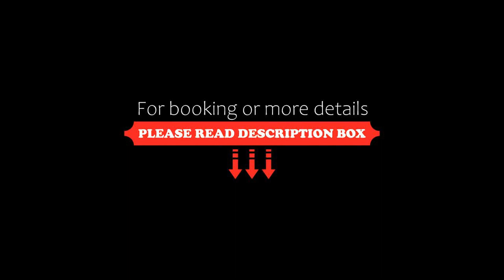Vierbrunnenhof, Anterselva di Mezzo, Italy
About Property:
You're eligible for a Genius discount at Vierbrunnenhof! To save at this property, all you have to do is sign in.
Offering a free wellness centre and rooms with a balcony, the Vierbrunnenhof is located in Anterselva di Mezzo. Surrounded by the Dolomites, this property organises free trekking excursions to its own mountain cottage.
Featuring wooden furnishings and carpeted floors, these spacious rooms come ...
Property Type: Hotel
Address: Vierbrunnenstraße 5, 39030 Anterselva di Mezzo, Italy
Searching For
1. Vierbrunnenhof - Anterselva di Mezzo - Italy
2. Vierbrunnenhof - Anterselva di Mezzo - Italy Address
3. Vierbrunnenhof - Anterselva di Mezzo - Italy Rooms
4. Vierbrunnenhof - Anterselva di Mezzo - Italy Amenities
5. Vierbrunnenhof - Anterselva di Mezzo - Italy Offers and Deals
Audio Credit:
Track Title: Subway Dreams
Artist: Dan Henig